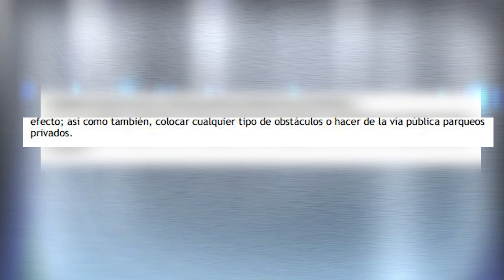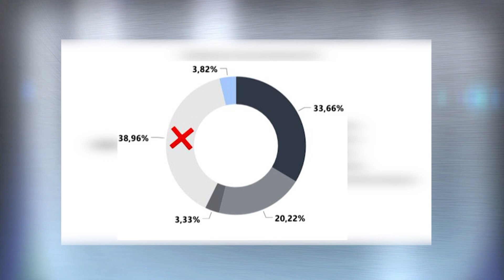Emergencias atendidas por imprudencia del peatón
Conozcamos algunos factores que aumentan el peligro para peatones, así como sugerencias de entidades de socorro.